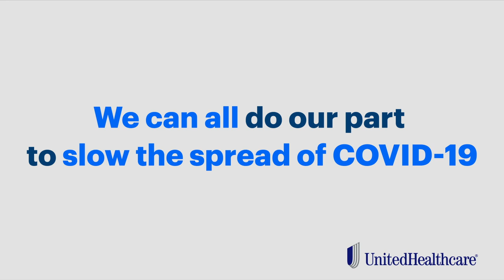Home with the Pros presented by UnitedHealthcare | Nick Woodruff (Revs II)